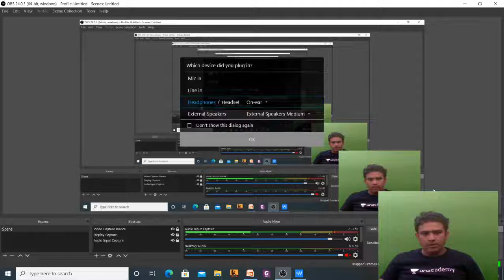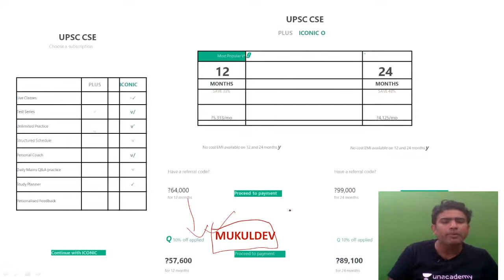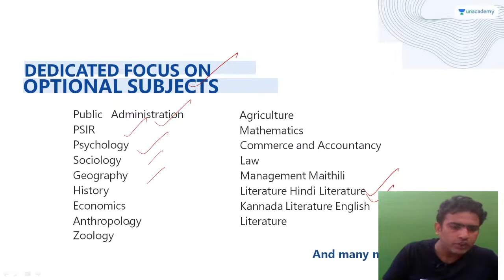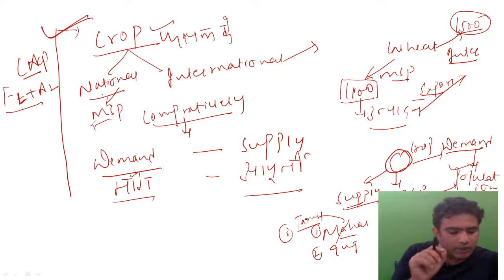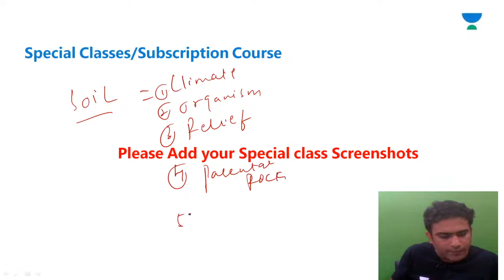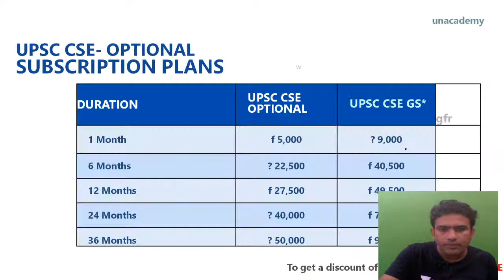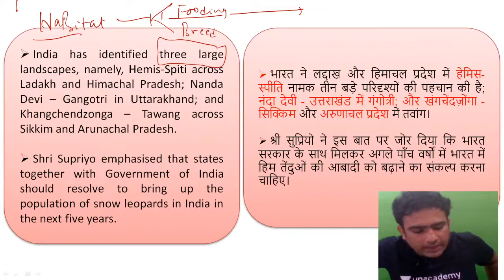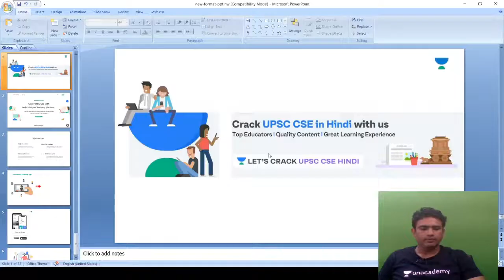Pib Mains Question Answer Analysis | UPSC CSE/IAS Mains 2022 | Mukul Dev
Mukul Dev will be taking Pib Mains Question Answer Analysis for UPSC CSE Mains 2020. This is a part of the Daily Current Affairs Session and will help you with your UPSC CSE/IAS Mains Preparation.

Mukul Dev and more top educators are teaching live on Unacademy Subscription.

Unacademy Subscription Benefits:

1. Learn from your favorite Educator
2. Dedicated DOUBT sessions
3. One Subscription, Unlimited Access
4. Real-time interaction with Educators
5. You can ask doubts in live classes
6. Limited students
7. Download the videos & watch offline